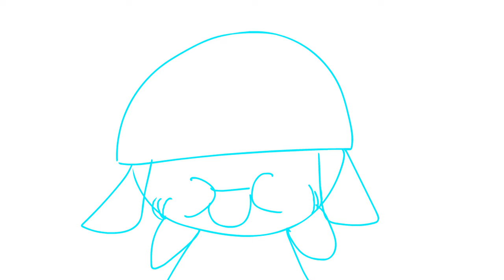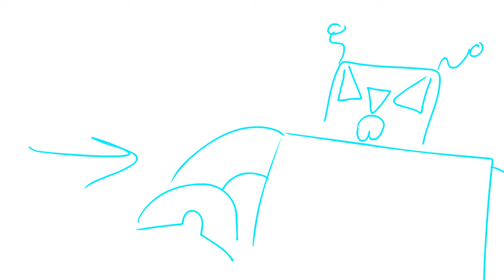Burrito Rainbow (Official Animatic) [2023]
Read the description for behind the scenes info!

This animatic (animated storyboard) was created for Parry Gripp's "Burrito Rainbow" You can watch the finished video on Youtube & Newgrounds!

Commentary:
"Burrito Rainbow took way longer than I expected it to. I sort of set myself up for this, since I thought there wasn't much going on in this music video, I'd have a lot more animation to make up for it, to kinda balance out the quality. But MAN!! I really animated the heck out of this one. I initially wanted to quickly animate this one & get it finished before a month long vacation this Summer but I was but a fool. I cannot animate fast. & I ultimately didnt want to rush so months went by, chugging away on this one. Had another rough process getting myself motivated to animate this one but at least in the end I took my time & it turned out great!! This is the longest one so far (not sure why either but it feels way longer than it actually is when you watch it) & I managed to also squeeze in a few sequences outside just the music video. Overall, despite the drag of how long this one took, it was still very fun to work on & i'm finally happy to properly introduce the Burritobot 3000! The 3000 trio is now complete. but how do the three of them relate to each other? I guess you'll have to find out in the next song... GUACAMOLE TSUNAMI!!"

Fun Facts:
1. BurritoBot 3000 is the third & final 3000 robot.
2. Like the other two 3000 robots, BurritoBot is also kinda glitchy at times. Their main objective is to capture TacoBot (for mysterious reasons) but since they're a bit screwy, they misconceive their motives, so BurritoBot is pretty infatuated with TacoBot
3. Timmy's top 3 favorite foods are tacos, hot dogs & burritos, so Timmy was having an amazing time in this music video. at least for the first half...
4. The TacoBot 3000 has a difficult time understanding what love is & likely never will. At least romantic love. He doesn't need that mushy, gushy, kissy crud anyways! Sorry BurritoBot! TacoBot will forever be a bachelor!
5. Initially, I was only going to have one villain helping BurritoBot in this music video, which obviously the Burrito Bomber makes the most sense HOWEVER, the deep singing voice is undeniably The Taquito Lord. NO way I could have the Burrito Bomber singing those parts & have that look right (especially with how high that dude sung in Quesadilla Explosion???) Parry luckily put in those high backing vocals near the end so that Burrito Bomber could still have some singing moments. Anyways, I decided to use both of them in this music video, it just worked too well. Those two. they are just a delightful duo.